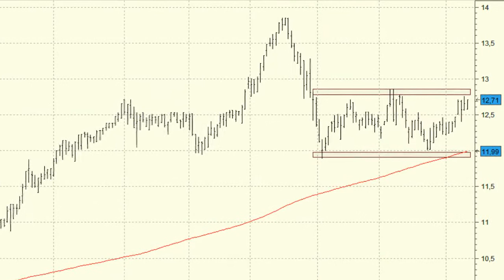Análisis técnico de Zardoya Otis: A punto de confirmar el inicio de un nuevo impulso alcista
Zardoya Otis cotiza en las inmediaciones de la resistencia de los 12,86 euros. La superación de este nivel de precios confirmaría el rebote en la media de 200 sesiones y podría suponer un próximo ataque a los máximos anuales, en los 13,80 euros.